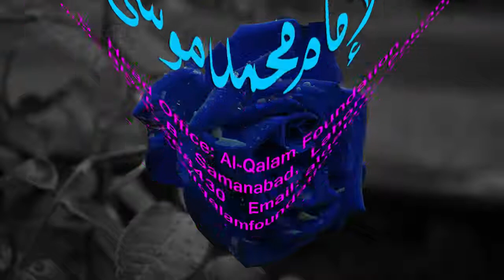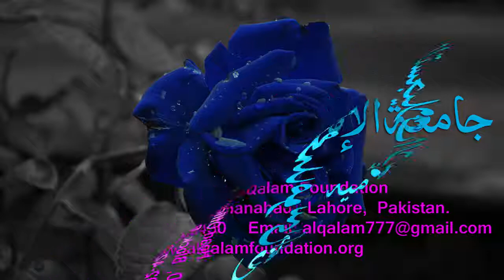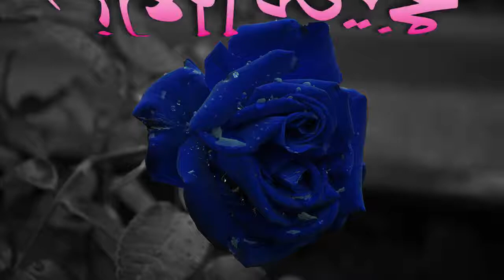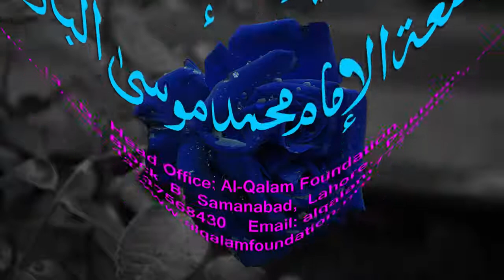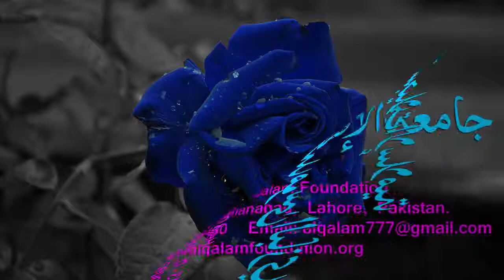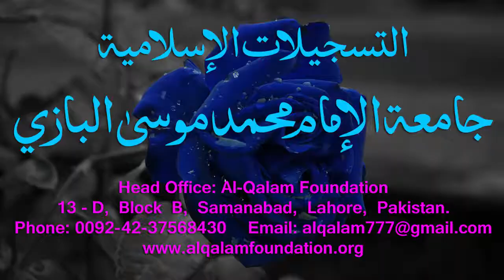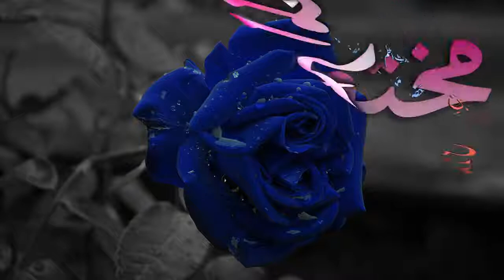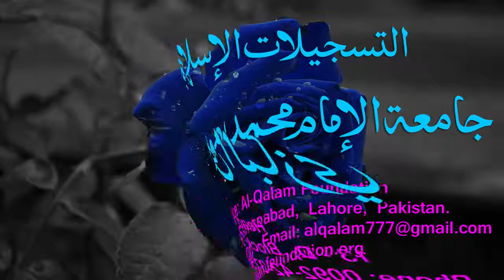Mukhtasar-ul-Ma'aani Dars - 84 - Page - 193 - Maulana Muhammad Zuhair Albazi - 27/03/2005